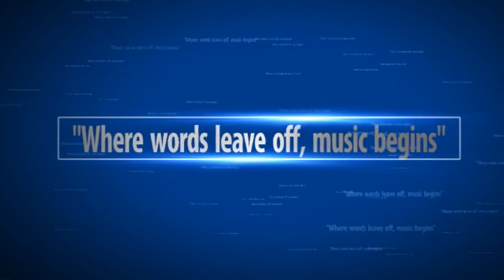Rhim Jhim Gire Sawan (female version) Instrumental on Karaoke || High Quality Dolby Sound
Movie: Manzil 1979

Singer: Lata Mangeshkar

Lyrics: Yogesh

Kindly listen it with headphone.